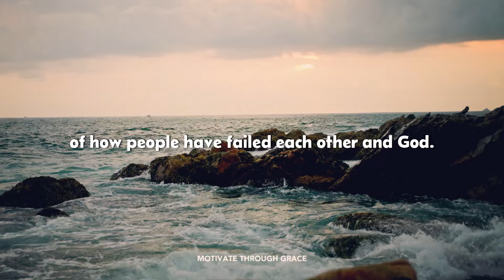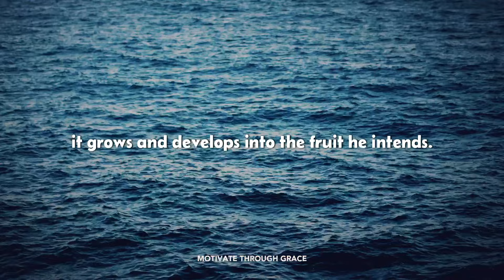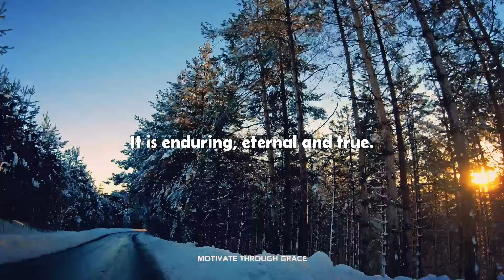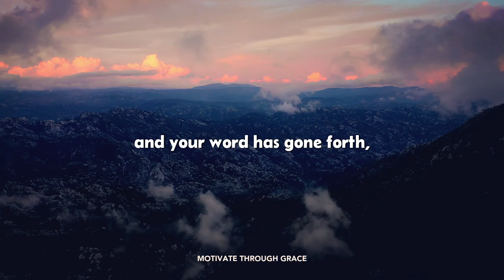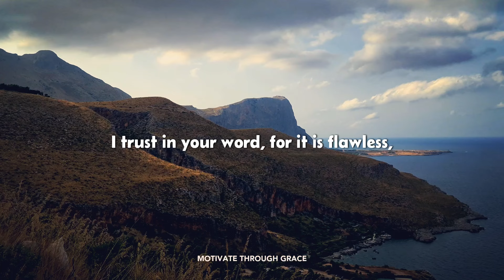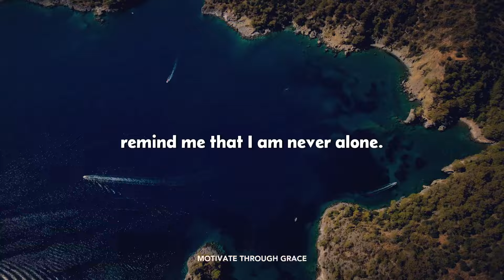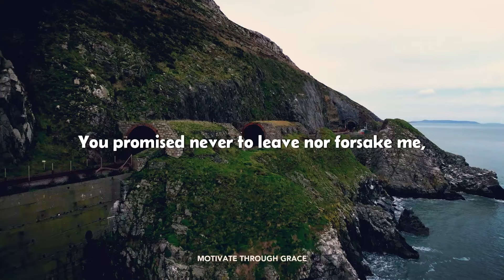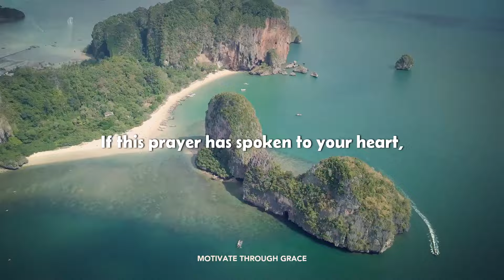Speak God’s Promises Today and Watch Miracles Unfold | Powerful Morning Prayer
Start your day with unwavering faith, knowing that God never fails. This powerful morning prayer is your opportunity to declare God’s promises over your life and claim His blessings. As you begin your day, speak the truth of His Word into your situation and trust in His eternal faithfulness.

No matter what challenges you face, God's promises stand firm. His Word has the power to bring peace, strength, and direction, guiding you through every trial. This prayer will help you declare God’s victory, embrace His perfect plan, and walk in the confidence that He will never leave you nor forsake you.

As you pray, remember: God never fails, and His Word will always accomplish what it promises. Trust in His timing and let His blessings overflow in every area of your life.

Join us in speaking God’s promises over your life today!

👍 LIKE this video if you're ready to embrace God's love.
💬 COMMENT and share your thoughts with our uplifting community.

Please leave a message in the comments for any inquiries, prayers, or suggestions. We value your support, and we're here to walk alongside you on your spiritual path.

May the Lord bless you abundantly and fill your life with His love, grace, and peace. Thank you for being a part of the Motivate Through Grace community!